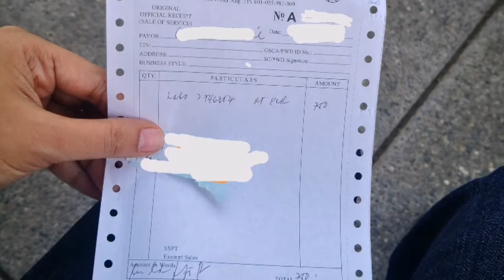Cheapest RT-PCR Testing for Family - DOT Subsidized via PCMC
To those who are asking. Our family availed the cheapest RT-PCR. Here’s what we did

Five days before the trip
12:30 AM– Applied RT-PCR subsidized by DOT at PCMC for 750 PHP attaching
confirmed flight and hotel accommodation
08:58 PM – Received an email that our application was APPROVED and PCMC will send schedule three (3) days before your scheduled departure date.

3 days before the trip
08:41 AM – Received and email from PCMC  that we were scheduled 8-9:00 AM the following day, need to fill up CIF form and send it back to them
02:23 PM – Sent back the CIF form to PCMC
03:31 PM – CIF Acknowledged by PCMC

2 days before the trip
07:45 AM – We arrived and line up at PCMC, Present an ID, Pay to the Cashier then Proceed to swabbing booth
09:00 AM – Finished swab

A day before the trip
07:36 AM – Received an email of our RT-PCR Results. Woohoo!  Everyone is negative!

12:45 PM – Filled out Online Health Declaration Card (OHDC) to get QR codes at
01:30 PM Emailed Required documents (OHDC,  Negative RT-PCR Result, Confirmed Booking Form, Proof of Identification with Philippine Residency, Roundtrip Flight/Travel Details ) to
02:13 PM – Tourist Boracay replied asking to send either pdf or screenshot. They can’t read the .msg attachment
02:53 PM – Sent the PDF copy of the results
02:57 PM – Emailed back that they are still verifying the negative result and the hotel booking
06:53 PM – Sent a follow up
07:53 PM – Sent another follow up
09:53 PM – Sent another follow up
10:26 PM – Finally! They sent the QR codes

Scariest part: Mom not liking the idea of swab testing. Normally, she’s always the earliest- dress up early and wait. But during our schedule, she was the last. So afraid that when she open the door she will say ‘kayo na lang’. So thankful she agreed to go. ☺️